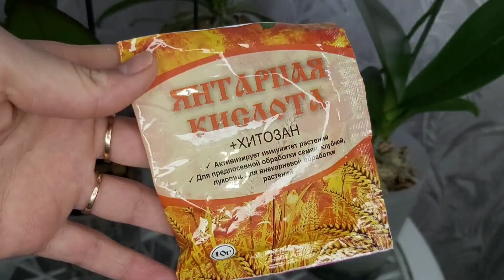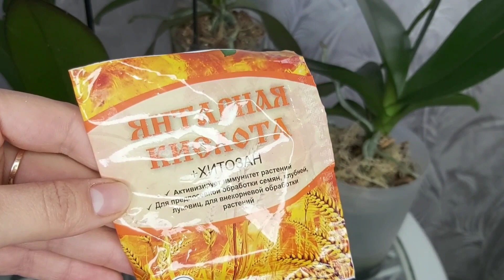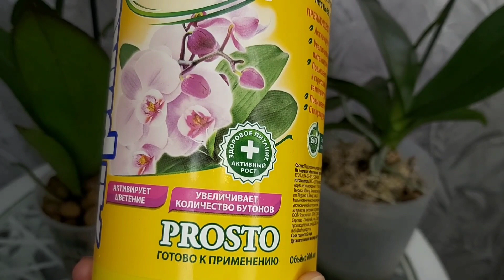ОПРЫСКАЙ и ПОЛЕЙ Этим КОРНИ ВЗОРВУТ ГОРШОК ОРХИДЕИ ОЖИВУТ и пышно зацветут